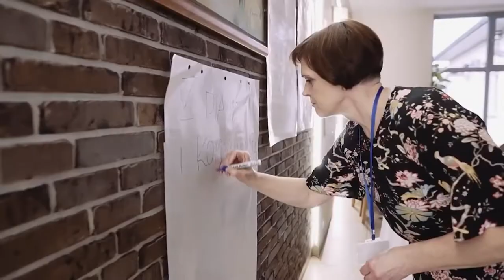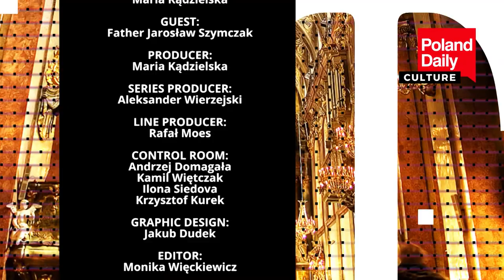All you have to know about good marriage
POLAND DAILY CULTURE E1091